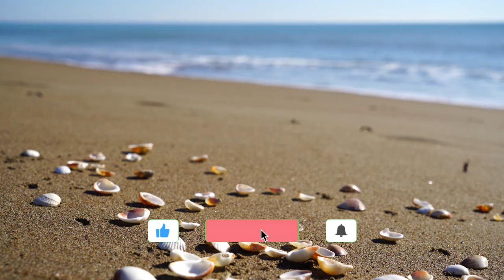Beautiful Sea Sounds Relaxing Music Chill Stress Piano relax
Welcome to enjoy the Beautiful Sea Sounds Relaxing Music Chill Stress Piano relax with melodious songs and soothe the heart, relieve stress after a week of activities by enjoying holidays, and activities at home with family.

"Covid-19" by listening to the Beautiful Sea Sounds Relaxing Music Chill Stress Piano relax can calm the mind, can rest in recovery to become healthy again.

make peace with yourself in enjoying the day, take a break to calm your mind. rest and relax in a peaceful atmosphere while enjoying the day while listening to Beautiful Sea Sounds Relaxing Music Chill Stress Piano relax that calms the mind, relaxes, relieves stress after 6 days of activities.
enjoy the music that makes your mind peaceful.

Enjoy the melodious strains of Beautiful Sea Sounds Relaxing Music Chill Stress Piano relax .. God bless you

🔻CLICK THIS TO HELP ME & YOU TO GROW YOUR YOUTUBE CHANNEL FAST! -Tubebuddy